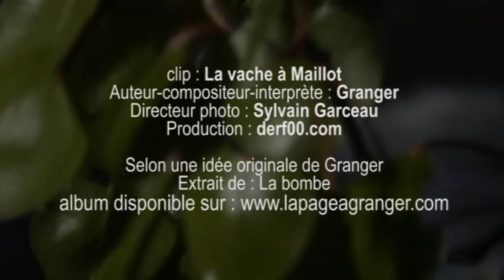La vache à Maillot ( freddiamant.com )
Granger : La vache à Maillot
extrait de l'album La bombe